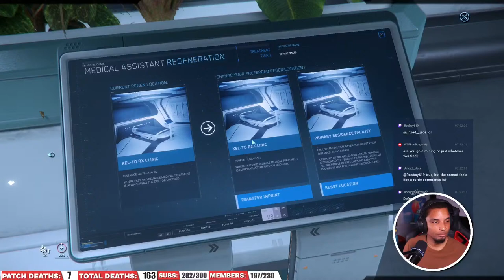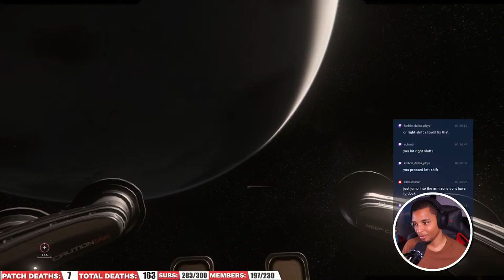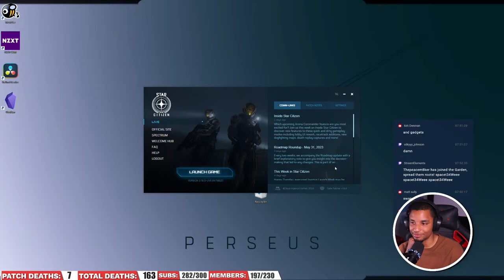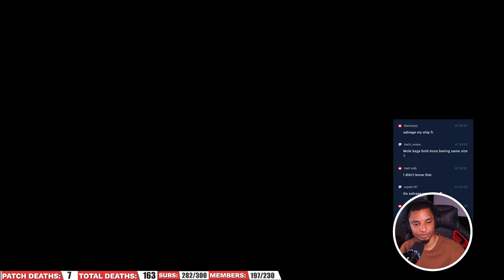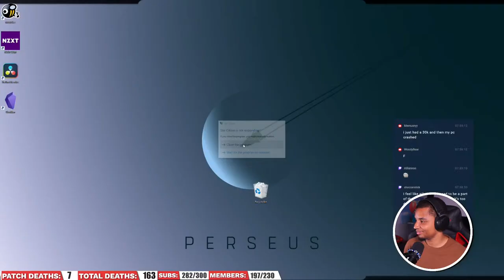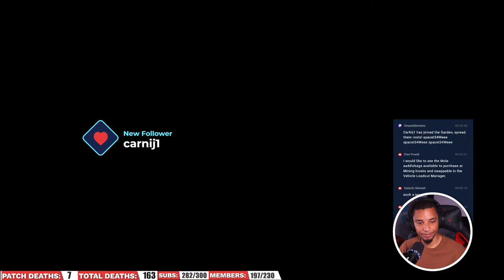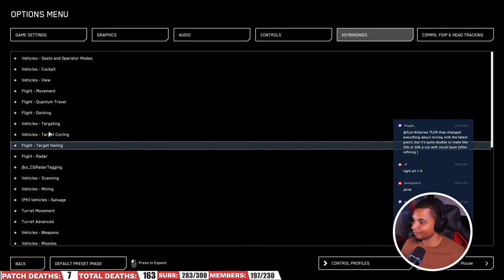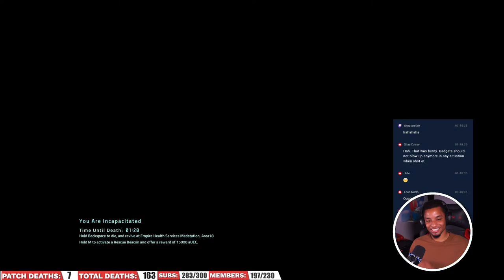How Did 3.19 Change Solo Prospector Mining | Can You Make Good Money?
Testing out solo mining to see what kind of profits can be made.